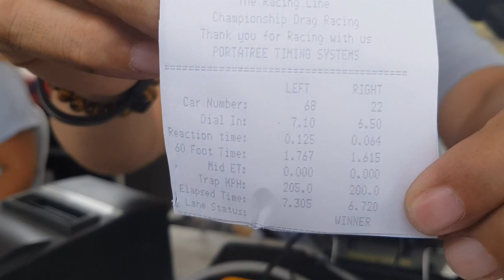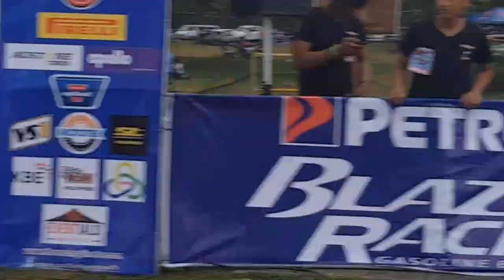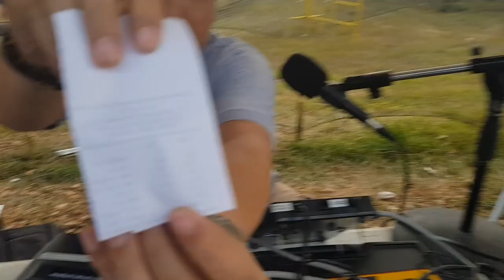81st araw ng davao 2018 part3 racing line